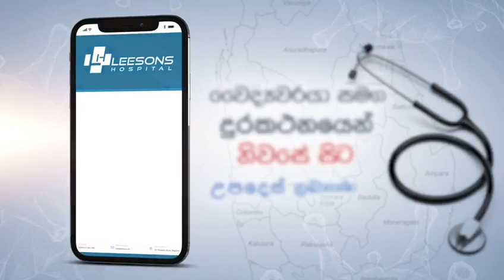Leesons Doc Consultation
රට තුල උද්ගත වී ඇති හදිසි ත්ත්වය හේතු කොට ගෙන සමාජ දුරස්ථභාවය නිර්දේශ කර ඇති මෙවන්  අවස්තාවක , ඔබට අවශ්‍ය වෛද්‍ය උපදෙස් නිවසේ සිටම නොමිලේ දැන්  ලබා ගත හැක.